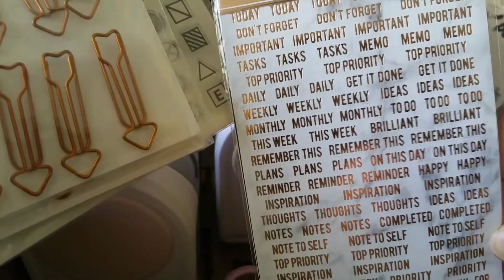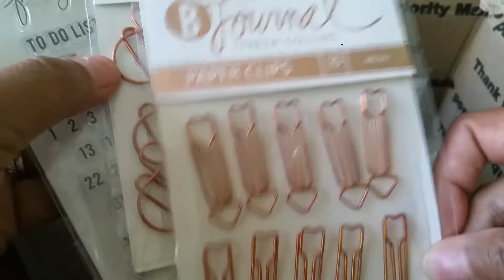Teresa Collins destash SOLD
This destash is for US/PayPal only. This lot is $35 shipped.